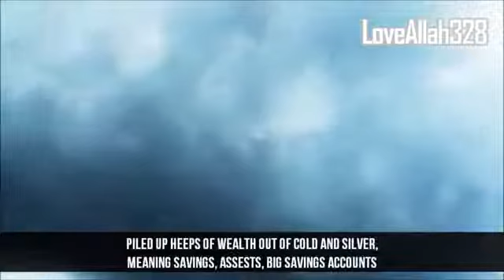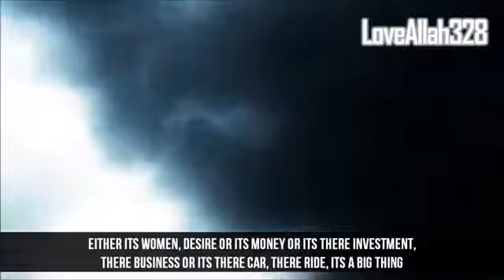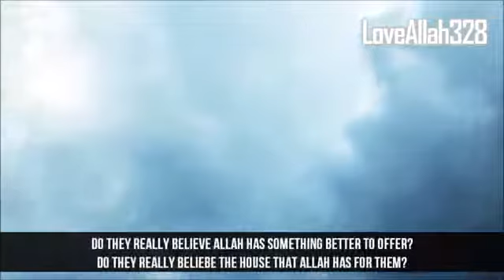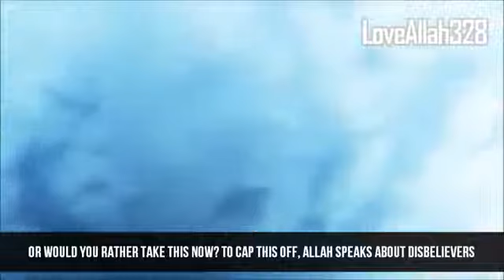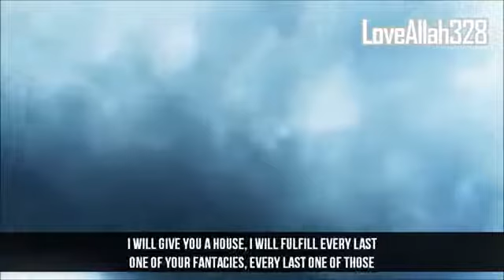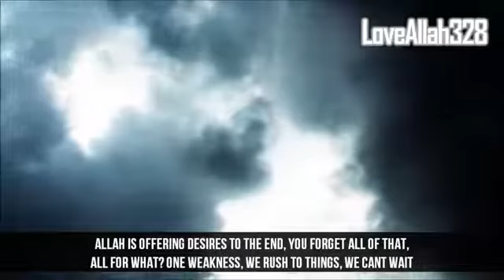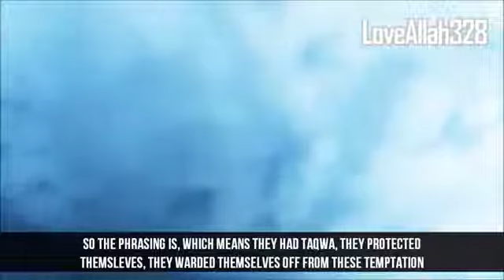Why do Humans have wordly desires Ustadh Nouman Ali Khan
for more beautiful islamic reminders, islamic sms, islamic quotes, islamic videos,